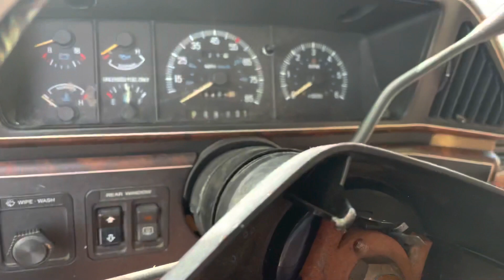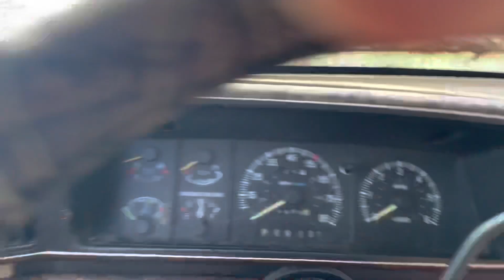My NEW CAMMED 2004 TAHOE with 35x12 on BLACK SNOWFLAKES